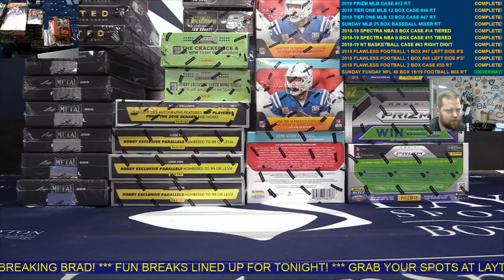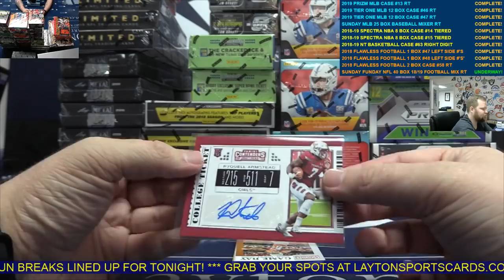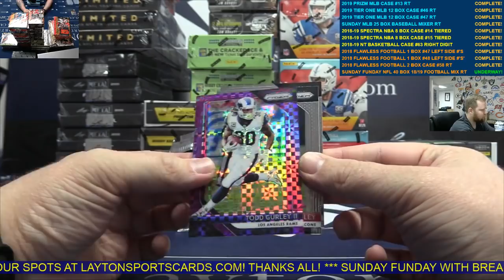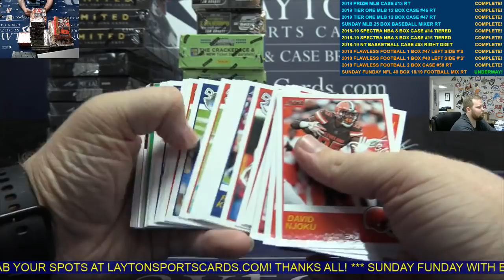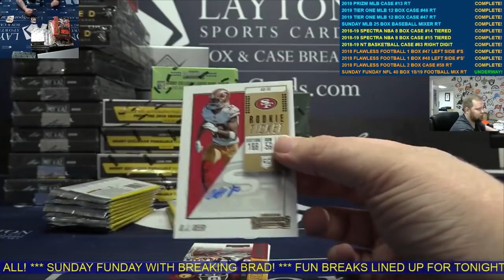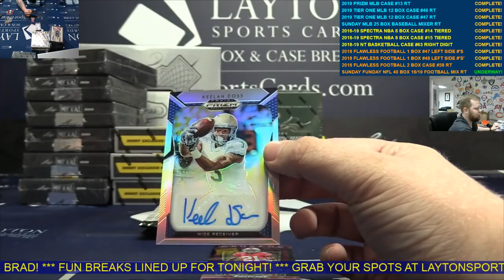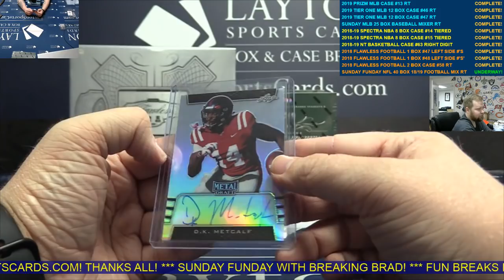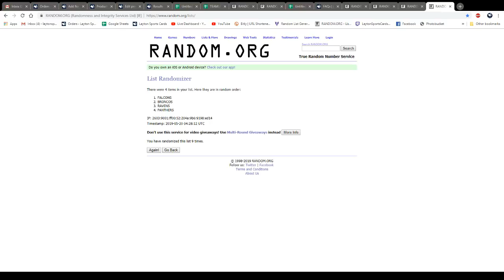Sunday Funday NFL 40 Box 2018/2019 Fantastic Football Mixer #2